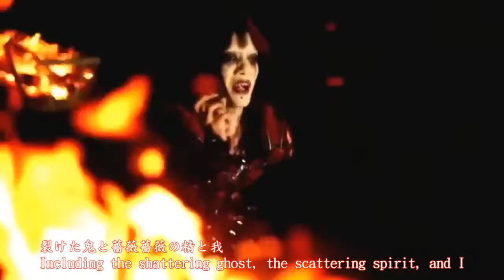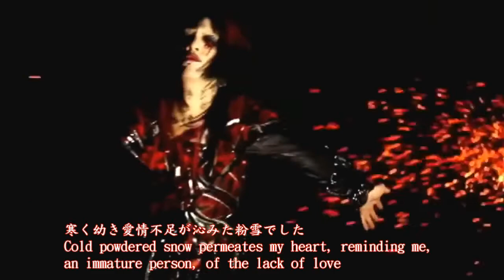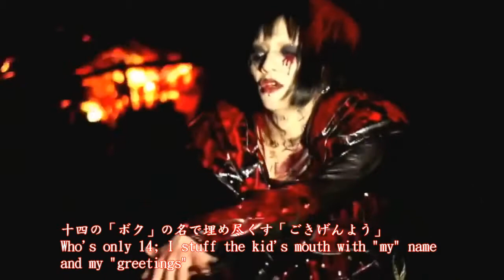メメント・モリ (Memento Mori)—冬将軍 (Fuyu Shiyougun) eng sub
English title of the song: General of Winter

*1：バモイドキオ (Bamoikidokio): refers to ''Bamoikidokishin'', the god the juvenile offender imagined